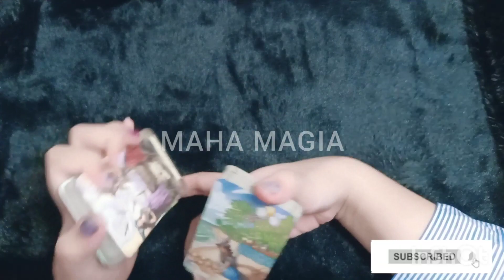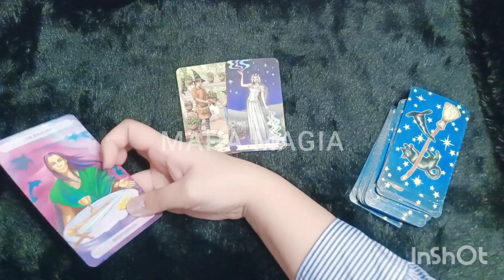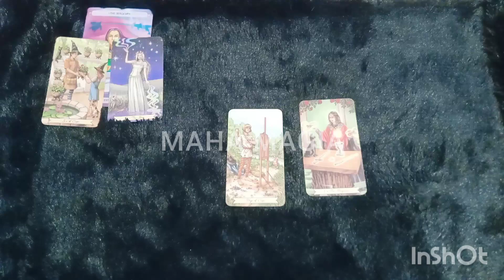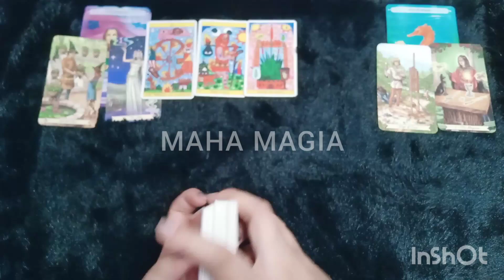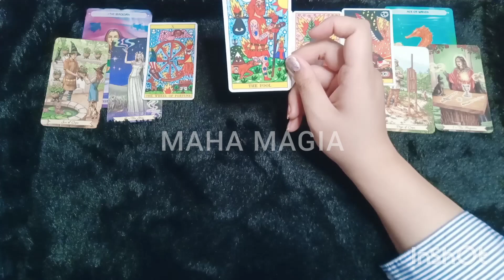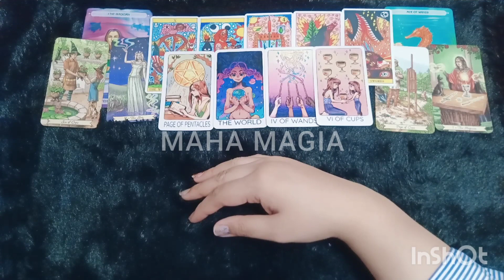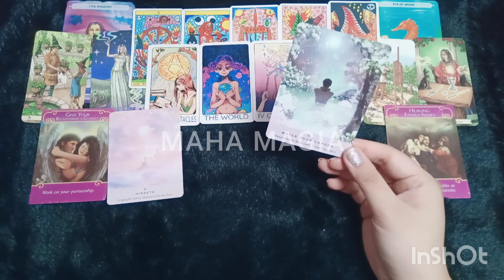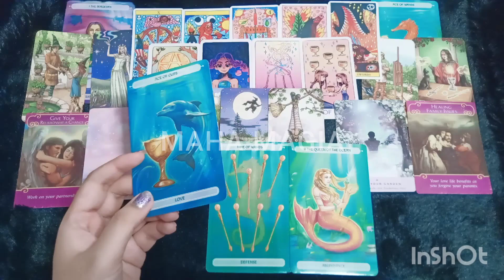SIAPA YANG AKAN AJAK KAMU KENCAN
1. IDR 135.000/ 3 pertanyaan

2. IDR 260.000/ 20 menit video

3. IDR 360.000 - URGENT/ 30 menit interactive call

siapa yang tiba-tiba jatuh cinta padamu